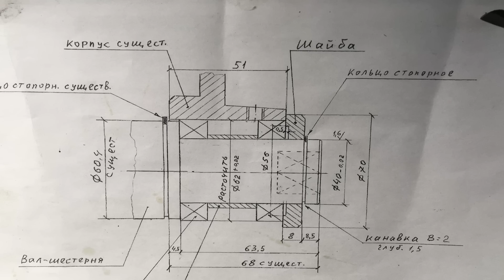Когда у токаря день не задался...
Сегодня пятница и мой день не задался с самого утра. Работа: доработка вал-шестерни для проворота коленвала, выполняю уже второй раз, с первым комплектом проблем не было вообще, а нынче всё на перекосяк.